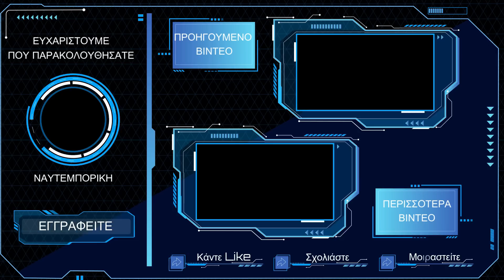Δημήτρης Σταθακόπουλος: Μπακλαβαδοποίηση των ελληνοτουρκικών θεμάτων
Δημήτρης Σταθακόπουλος: Αγκαλιές και φιλικά με τους Τούρκους! Η Ελλάα δεν θα πει όχι στα F-16 της Τουρκίας. Μπακλαβαδοποίηση των ελληνοτουρκικών θεμάτων

Την επικείμενη συνάντηση Μητσοτάκη-Ερντογάν στη σύνοδο κορυφής του ΝΑΤΟ, στο Βίλνιους, σχολίασε ο Δημήτρης Σταθακόπουλος.